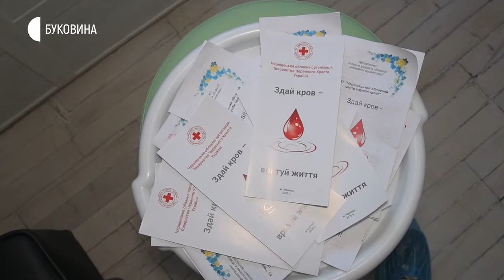16.04.2020. Новини. 17:00